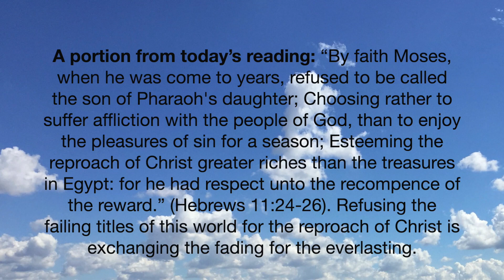A portion from today's reading: November 13, 2021